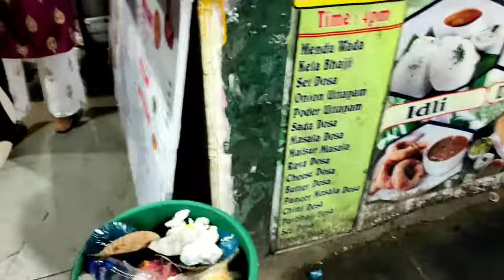Andheri East Handcraft Shoes Manufacturing Shops....Vlog 34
Opp Agarkar Bus depo S. N Road  Andheri East Station Mumbai 400 009

Intagram - mumbaikarrajesh11

Thanks to Waching Video. 🙏